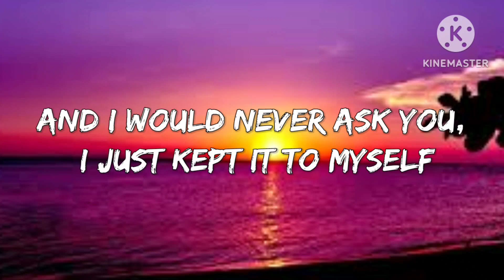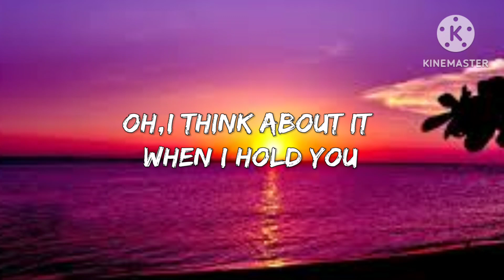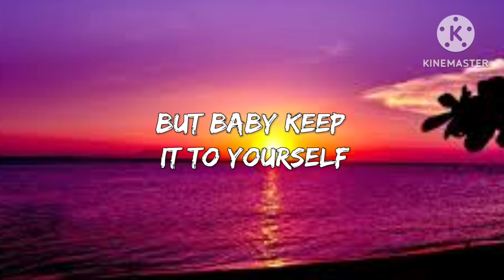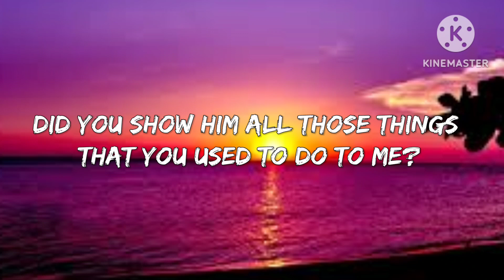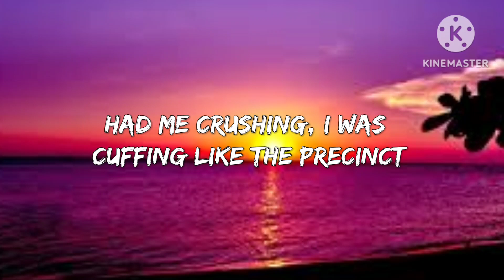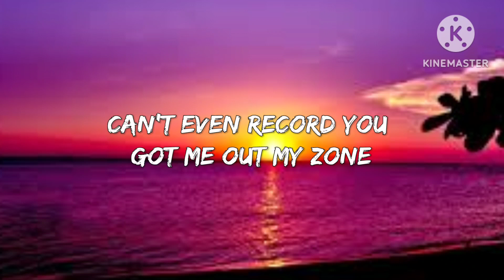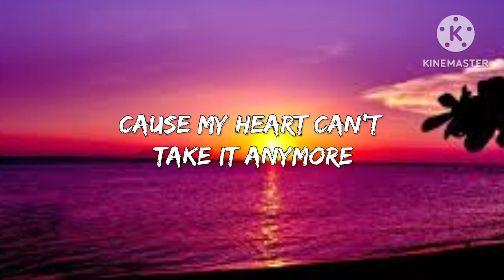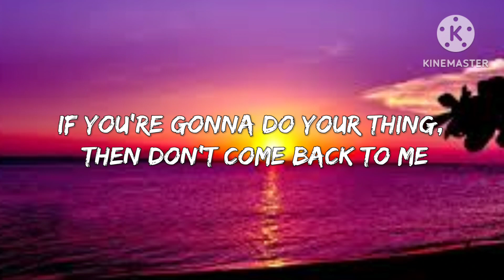Metro Boomin, The Weeknd, 21 Savage - Creepin (lyrics)